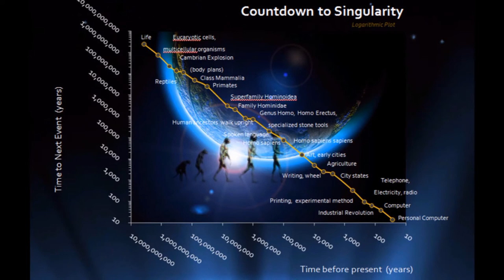Elon Musk claims the singularity is coming soon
Elon Musk has warned that the singularity, the point in time where artificial intelligence overtakes the human race, is “coming soon”.
The unpredictable exchange took place over Twitter after the tech CEO replied to a post from the hit TV show Rick and Morty’s Twitter account after the final episode of season three had aired.

Mr Musk tweeted: “Final episode was disgustingly good.”

The show’s Twitter account responded: “Thanks, E. Just riding this out until the singularity hits, you know?”

The tech giant said: “The singularity for this level of the simulation is coming soon. I wonder what the levels above us look like.

“Good chance they are less interesting and deeper levels are better. So far, even our primitive sims are often more entertaining than reality itself.”

The 80th wealthiest man in the world has not been shy about expressing his theories on the singularity or the fact he believes that human life takes place in a simulation and is not actual reality.

Speaking at last year’s Code Conference in California, the co-founder of Tesla said that life “probably” takes place in a computer game.

He stated: “If you assume any rate of improvement at all, then the games will become indistinguishable from reality, just indistinguishable.

"Even if the speed of those advancements dropped by 1000.

“We are clearly on a trajectory to have games indistinguishable from reality, and there would be billions of there.

“It would seem to follow that the odds that we're in 'base reality' is one in billions.”

The hysterical Twitter encounter ended in the show’s Twitter account dropping a party invitation to American author Ray Kurzweil, who has previously written about the singularity and Steven Hawking.

Rick and Morty said: “I’ll call Kurzweil, you call Frey - we can plan the next couple hundred years and get f* up. Hawking might be down too.”

Mr Musk responded: “Hell yeah, with that crew, we will party like Escobar and Cobain wish they could've partied!!”